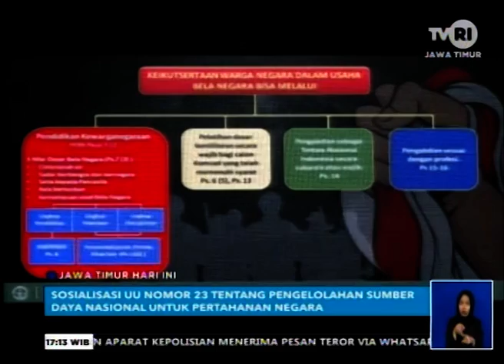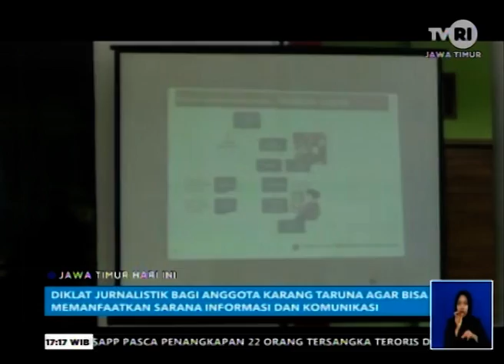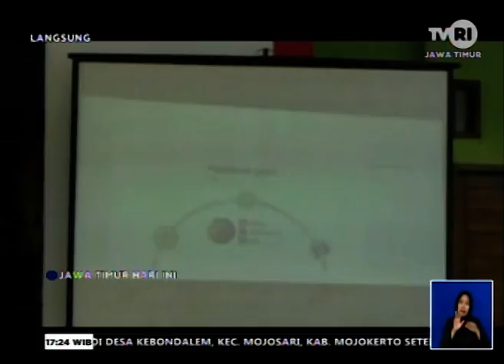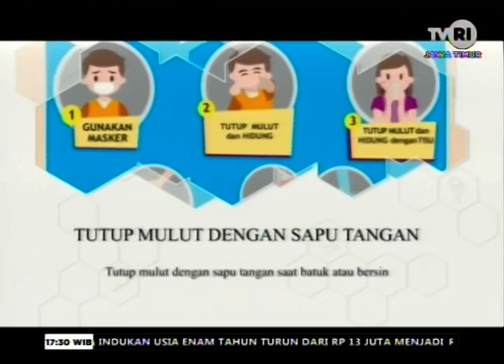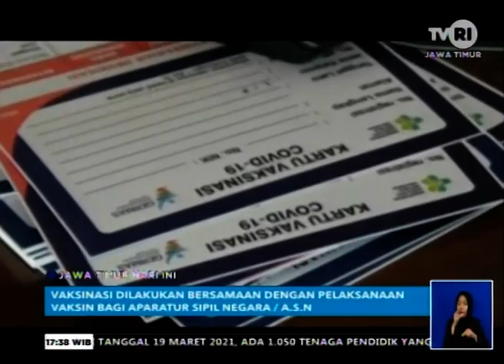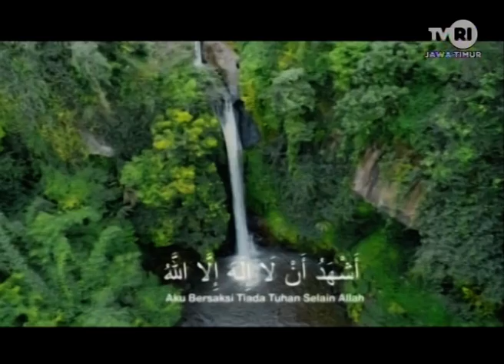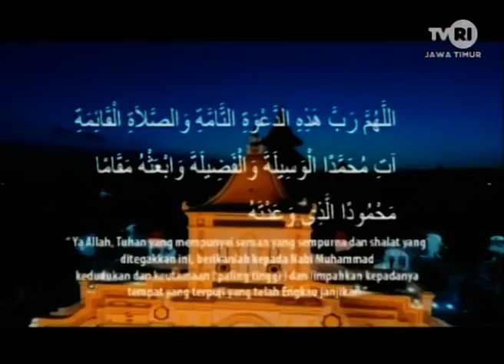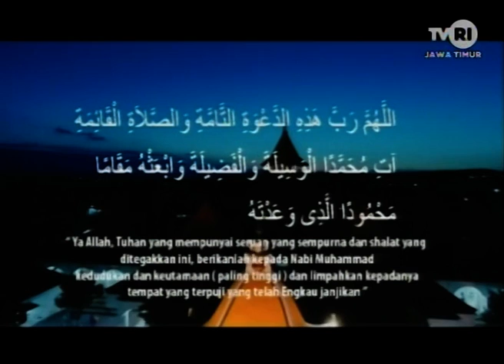JAWA TIMUR HARI INI 20 MARET 2021